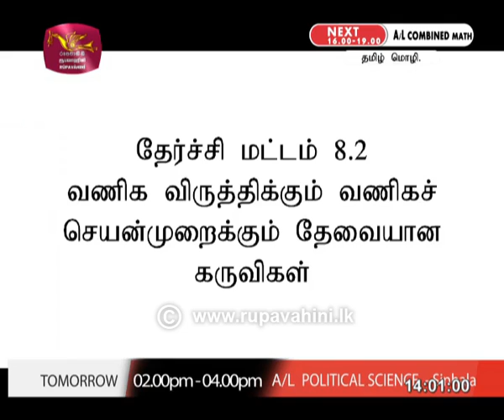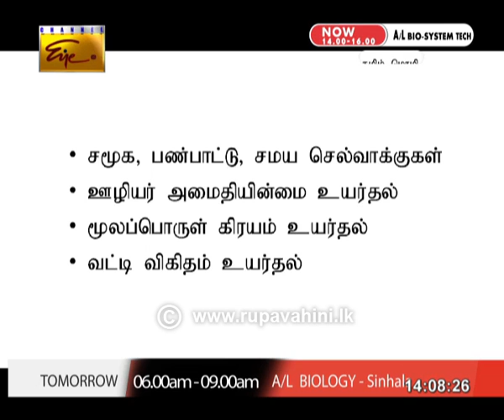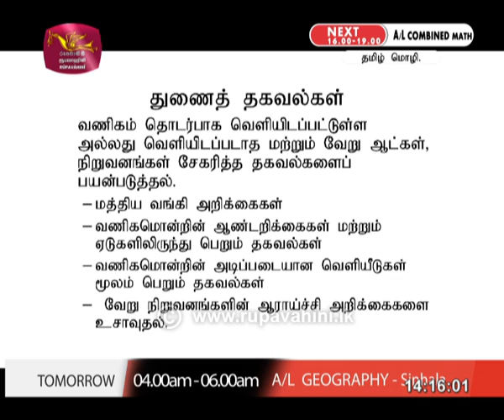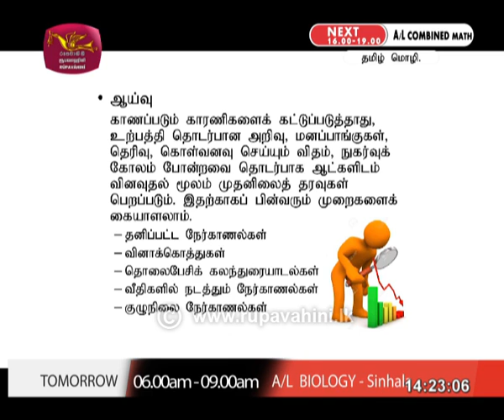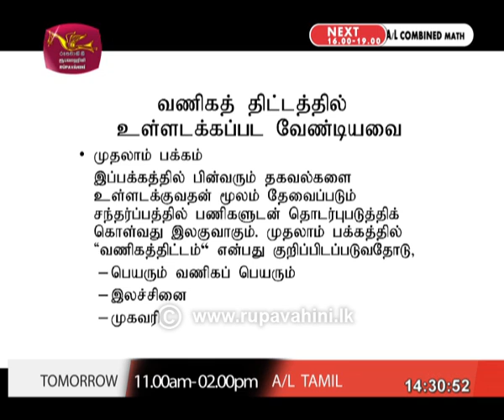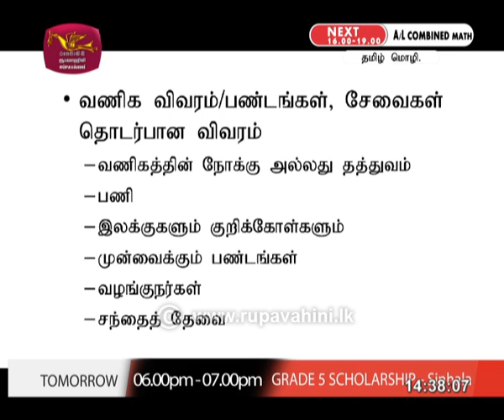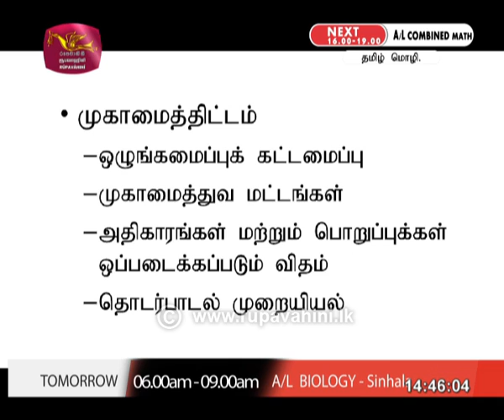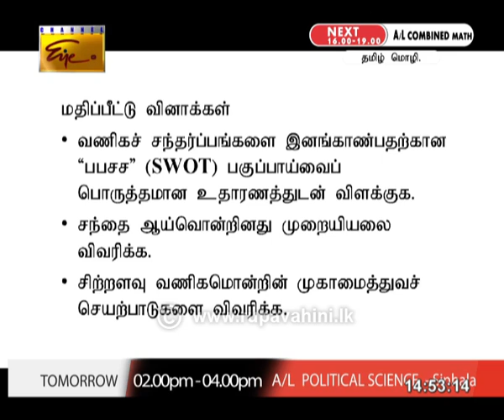Gurugedara | A/L Bio Systems Technology (Part 1) | Tamil Medium | 2020-05-26 | Educational Prog.